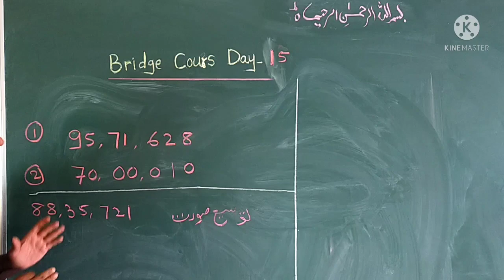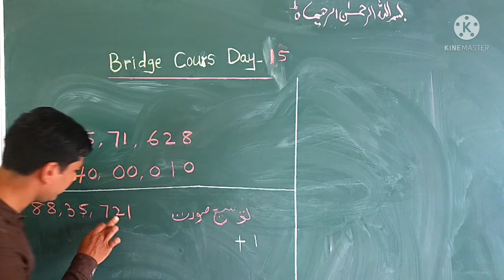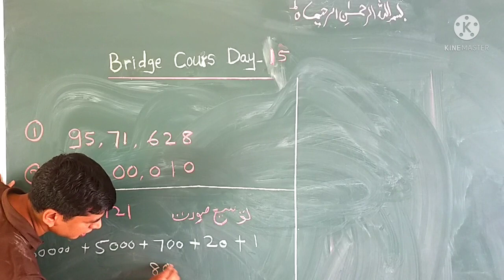جماعت ششم ریاضی برج کورس دن پندرہ || Class 6 maths bridge course day // Bridge course urdu medium15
جماعت ششم ریاضی برج کورس دن پندرہ || Class 6 maths bridge course day 15
DIHITAL SCHOOL FREE APP.

TELEGRSM GROUP.